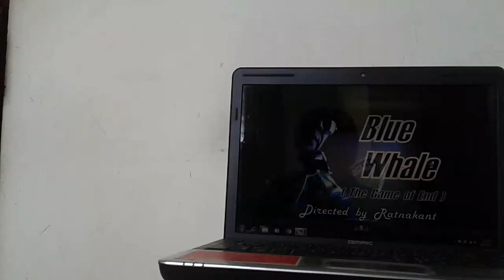B whale promo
B. whale ( The game of life ) by Actor / Director - R. Mhatre